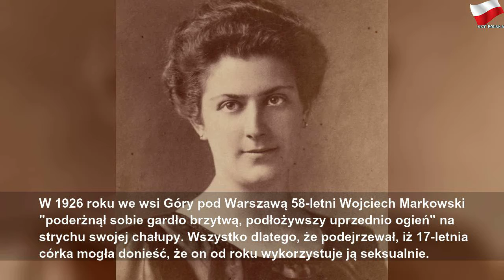Przedwojenna Polska, o której wstydzimy się mówić [18+]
niedziela, 29 września 2019
Przedwojenna Polska, o której wstydzimy się mówić [18+] | Gray Mr